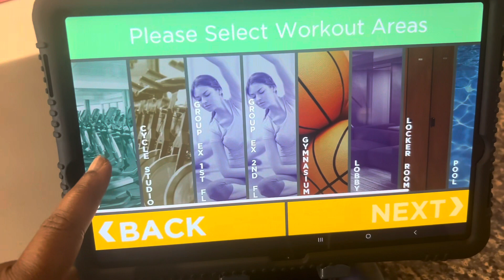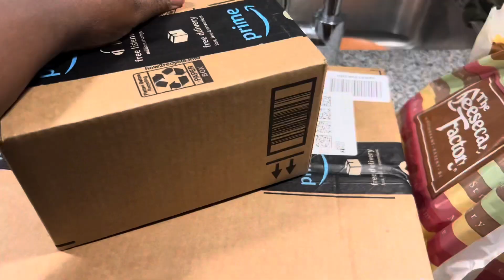VLOG | A Saturday in Houston| mommy & me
Me and the girls go on a little Saturday adventure with some friends!

Vlogs every Monday & Wednesday (&sometimes Saturdays)